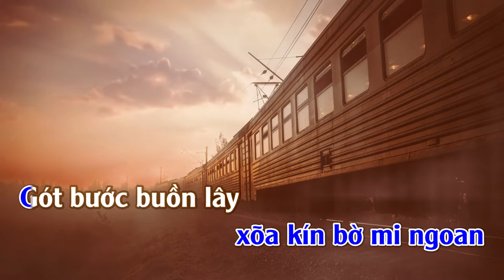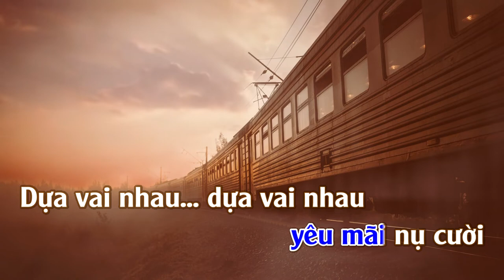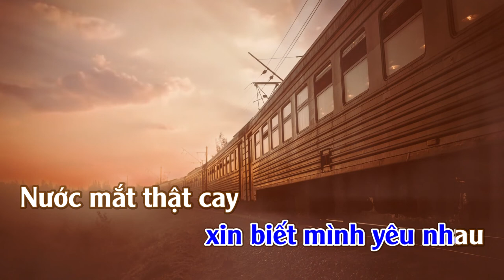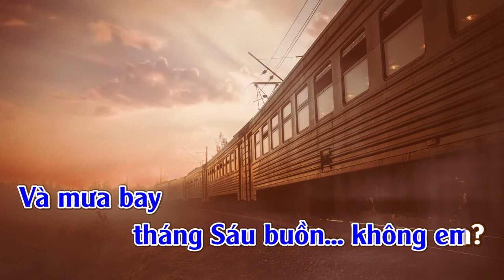Tình Khúc Tháng 6 | Karaoke | Tone | Nam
Tình Khúc Tháng 6
Tác giả: Ngô Thị Miên